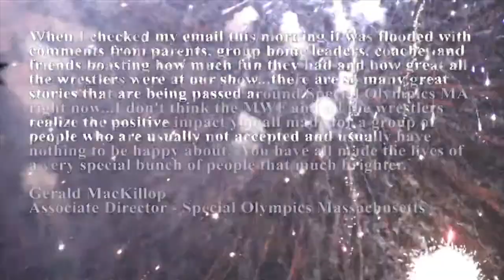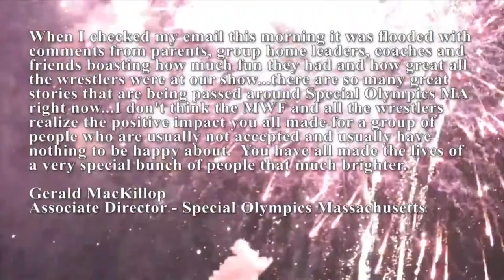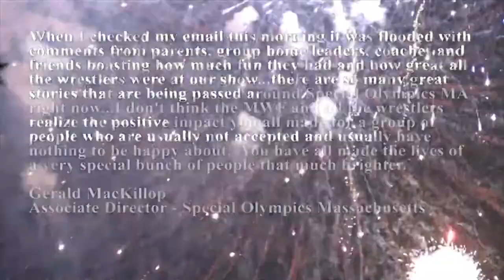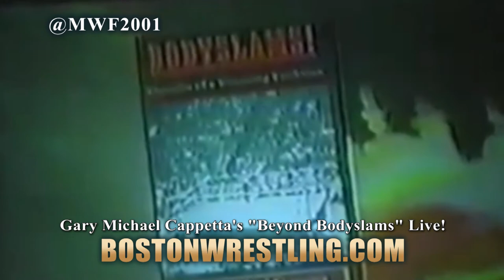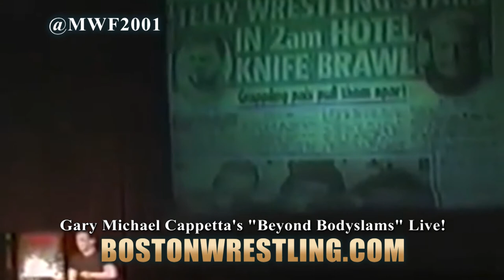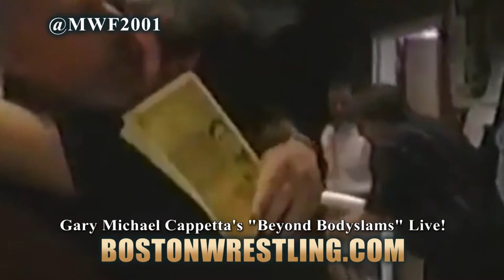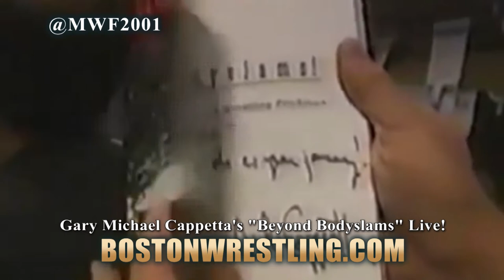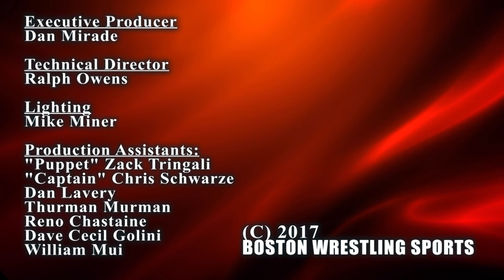Gary Michael Cappetta Studio Shoot Interview (Complete)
360 Main St.

Meet Gary Michael Cappetta LIVE!
Friday, October 6th, 2017
MWF Studios - 360 Main St., Melrose, MA 02176
Visit BostonWrestling.com for complete information!